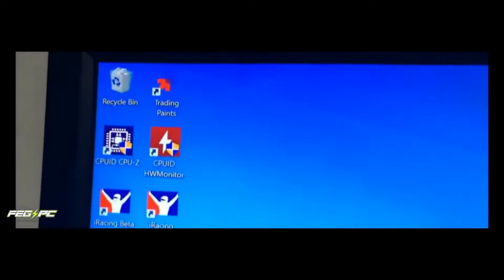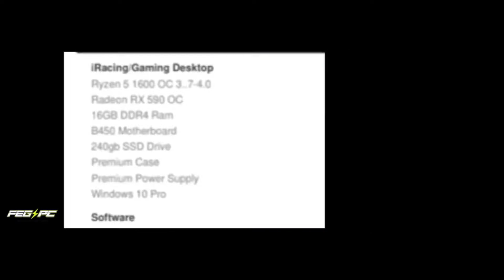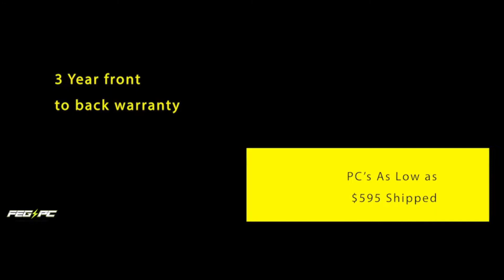Pedal To The Metal Racing League: The Lightning Wrapz 100 @Iowa Speedway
The fast speeds and short track atmosphere of Iowa Speedway is a spectacle as much as it is a challenge to the drivers. Yet it is here, where The Lightning Wrapz 100 will take place for Pedal To The Metal Racing League!

Presented By:
The Pit Stall
The ButtKicker
FEG-PC.NET
Lightning Wrapz